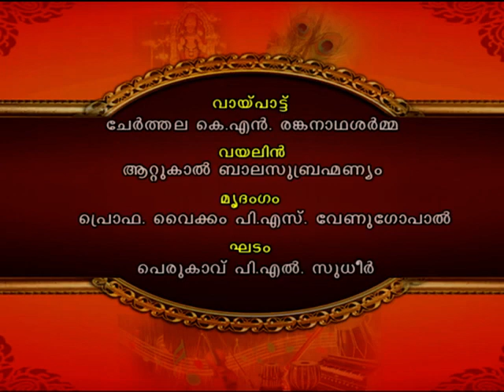CHEMBAI Sangeethothsavam 2018 | VOCAL by Cherthala K N Ranganathasharma | Thrissur Doordarshan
ചെമ്പൈ സംഗീതോത്സവം 2018 | തൃശ്ശൂര്‍ ദൂരദര്‍ശന്‍ |
Vocal Cherthala K.N.Ranganaadha sharma
Violin Attukal Balasubrahmaniam
Mrudangam Prof.Vaikkam P.S.Venugopal
Ghatam Perukavu P.L.Sudheer
| DD THRISSUR |